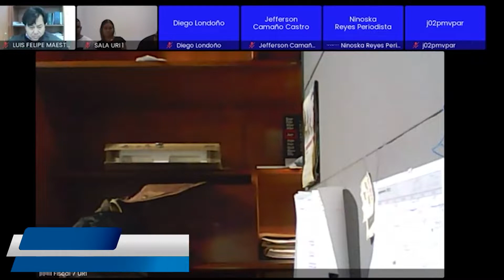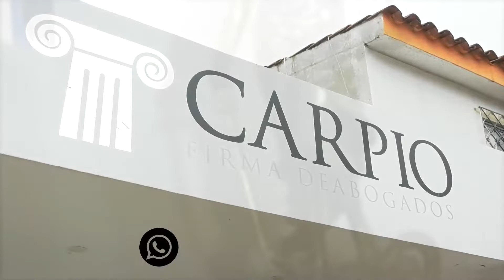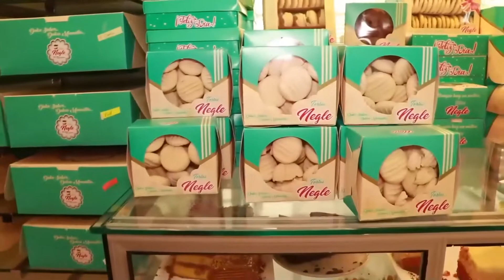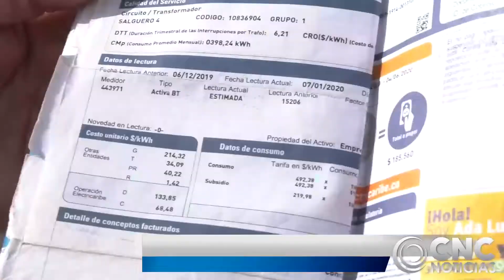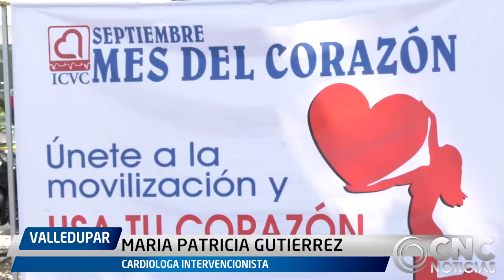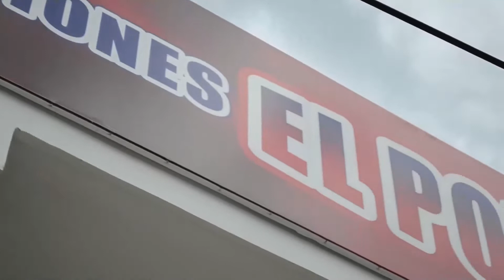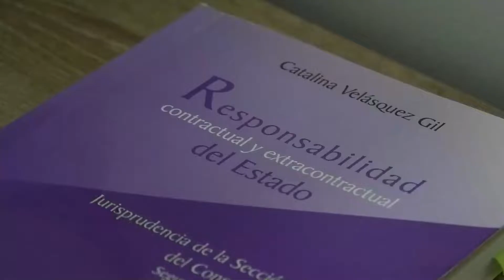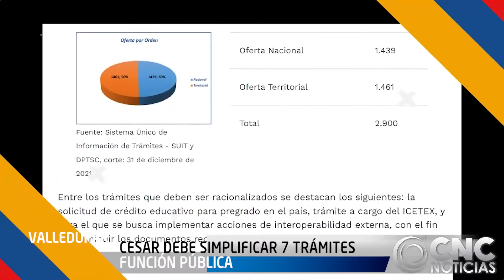CNC NOTICIAS VALLEDUPAR EMISIÓN CENTRAL 6 SEPTIEMBRE 2022